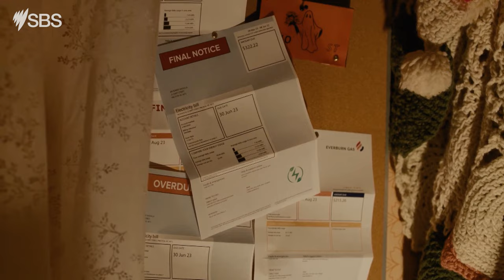Swift Street | Crime Drama | On SBS and SBS On Demand | Ep 1 on YouTube Now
Watch the full series for FREE on SBS On Demand now

Embark on a thrilling urban heist-escapade through inner-city Melbourne in SBS’s wildly entertaining new crime-family drama Swift Street which premieres on Wednesday 24 April. All eight thirty-minute episodes will be available to stream free on SBS On Demand from 24 April, with double episodes airing at 9:30pm on SBS each Wednesday.

Fast, funny and big-hearted, Swift Street features a line-up of incredible creative talent. Rising star Tanzyn Crawford (Tiny Beautiful Things) and acclaimed Hollywood actor Cliff Curtis (Avatar: The Way of Water) lead a stellar cast as dysfunctional father-daughter duo Robert and Elsie.

They are joined by actor, musician and internet sensation Keiynan Lonsdale (Love, Simon), Eliza Matengu (Thor: Love and Thunder), triple-threat Bernie Van Tiel (SBS drama Erotic Stories and face of Beatbox Australia) and Alfred Chuol in his first television role.